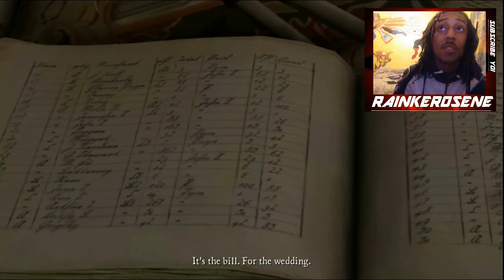Telltale Game Of Thrones Walkthrough Episode 3 Part 3: A Huge Secret| Congrats Wolfe3y!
Distributor(s) HBO
Series Game of Thrones
Engine Telltale Tool
Platform(s)
Android
iOS
Microsoft Windows
OS X
PlayStation 3
PlayStation 4
Xbox 360
Xbox One